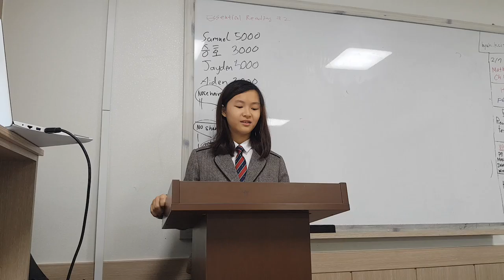20190308 preliminary speech contest G7 Seungyun